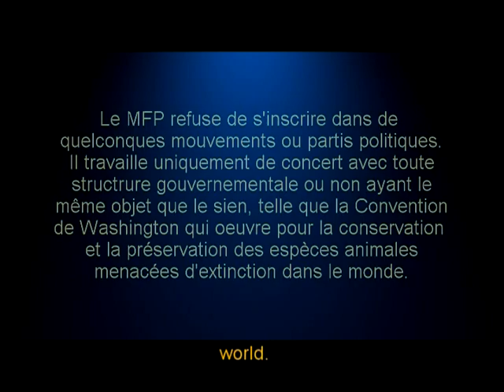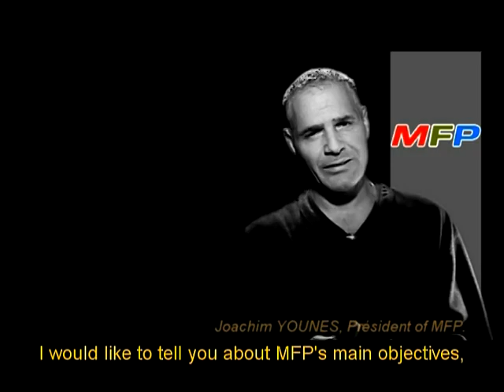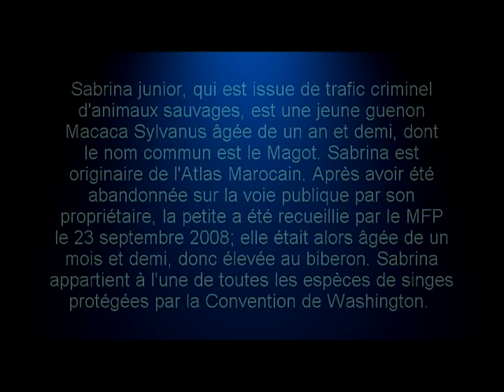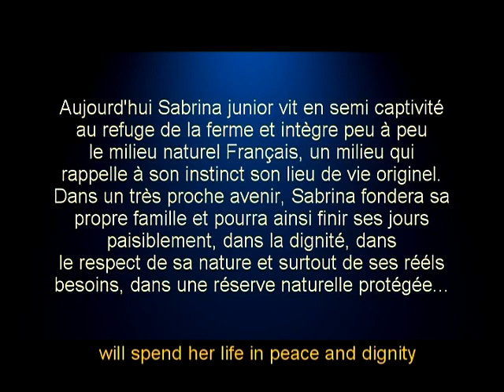VISITE DU CONSERVATOIRE & DU REFUGE D'URGENCE POUR SINGES EN DANGER DE LA MFP.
LE REFUGE DE LA FERME. Au commencement...
Une visite atypique du Conservatoire et du Refuge d'urgence pour Singes en Danger guidée par la petite guenon Sabrina Junior...

Présentation de la MFP (Mission Française de Protection pour Singes en Danger)

LE CONSERVATOIRE POUR SINGES EN DANGER DE LA MFP
Un lieu d'études idéal pour les scientifiques, les étudiants en école vétérinaire spécialisée et les différentes familles des pouvoirs publics liées à la protection des animaux sauvages dits dangereux, liées à la protection de l'environnement et à la protection des populations (Polices, Gendarmeries, Pompiers, Douanes, ONCFS, DDSCPP etc.)

Le Conservatoire de la MFP travaille sur des programmes de recherche dont le thème principal est le comportement social, l'intelligence et les facultés artistiques du Macaca Sylvanus (Magot, Macaque de Barbarie), primate dont l'espèce est évoluée et organisée mais peu connue de nos jours.
Les données sont collectées par l'observation en site semi naturel et naturel sans aucun dérangement des candidats primates inscrits à la liste MFP.

LA PRINCIPALE ACTIVITÉ DU CONSERVATOIRE DE LA MFP
La principale activité du Conservatoire de la MFP est d'offrir au candidat inscrit à la liste MFP son programme de désimprégnation de l'homme & son programme de réadaptation à la vie sauvage.

LES CANDIDATS PRIMATES SONT ISSUS:
du trafic criminel d'animaux sauvages, issus des laboratoires d'expérimentation animale, issus de zoos et cirques ou issus d'un abandon sur la voie publique.

LE PROGRAMME DE DÉSIMPRÉGNATION DE L'HOMME ET DE RÉADAPTATION A LA VIE SAUVAGE DU CANDIDAT PRIMATE RECUEILLI ET INSCRIT A LA LISTE MFP
Un programme destiné à l'introduction du candidat dans un groupe de ses congénères destiné, lui même, à sa réintroduction dans son pays d'origine (Les forêts de Cèdres du Moyen Atlas Marocain) afin de participer à la régénération de son espèce actuellement menacée d'extinction.
Une préparation du candidat rigoureuse en vue du programme de réintroduction de la MFP qui se fait en accord avec les recommandations de l'UICN (Union Internationale pour la Conservation de la Nature en France), en tenant compte des résultats déjà obtenus des réintroductions de l'espèce à laquelle appartient le candidat et avec l'appui et les recommandations d'experts nationaux et internationaux, du Ministère de l'Environnement, du WWF, la Commission Européenne, en collaboration avec les Services Marocains de Protection de la Nature et le Haut Commissariat Marocain.

ÉTHIQUE
La MFP refuse de s'inscrire dans quelque parti politique que ce soit. Elle travaille uniquement de concert avec toute structure ou organisation gouvernementale ou non ayant le même objet que le sien, telle que la Convention de Washington qui réglemente le commerce de la flore et de la faune sauvage dont les espèces sont menacées d'extinction.

Sauver le singe c'est faire progresser l'humanité dans sa quête d'un monde meilleur!

Joachim Younès, Président & fondateur de la MFP et Alban Collombet, Secrétaire.